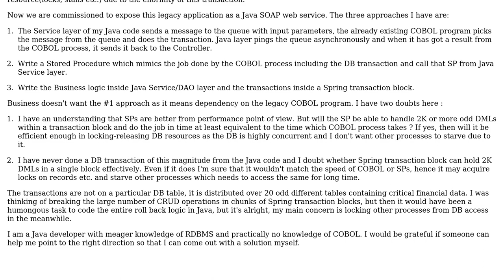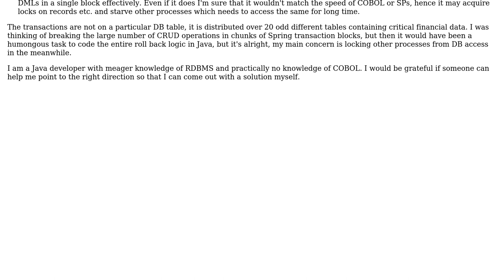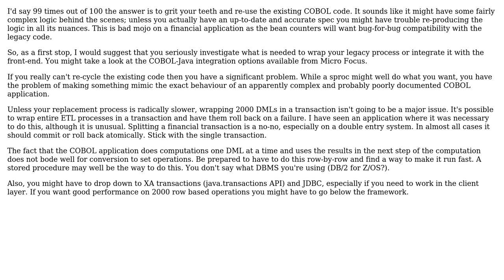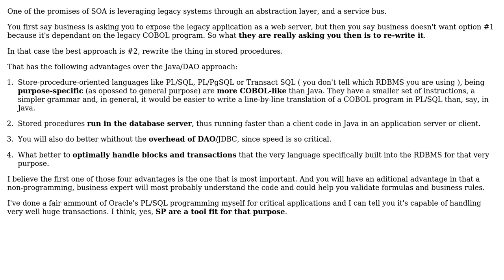Software Engineering: Best solution for a large database transaction (2 Solutions!!)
Software Engineering: Best solution for a large database transaction

With thanks & praise to God, and with thanks to the many people who have made this project possible! | Content (except music & images) licensed under CC BY-SA | Music | Images & others | With thanks to user Tulains Cordova user Robert Harvey user ConcernedOfTunbridgeWells user AllTooSir and the Stack Exchange Network Trademarks are property of their respective owners. You are responsible for your own actions.